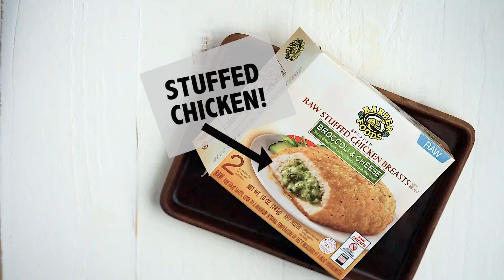Cheesy Broccoli Pasta with Crispy Chicken